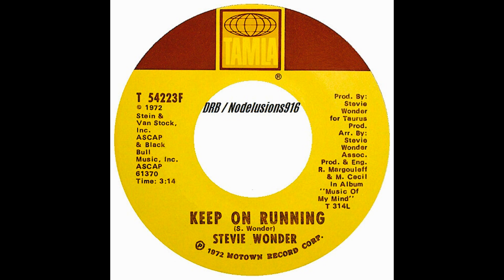Stevie Wonder - Keep On Running